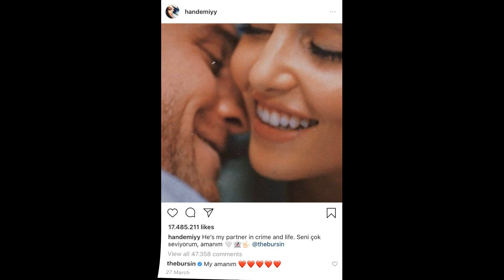🚀 Mirando al futuro: Los planes de Hande Erçel sobre Kerem Bürsin! 🔮🌟handeerçel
🚀 Mirando al futuro: Los planes de Hande Erçel sobre Kerem Bürsin! 🔮🌟